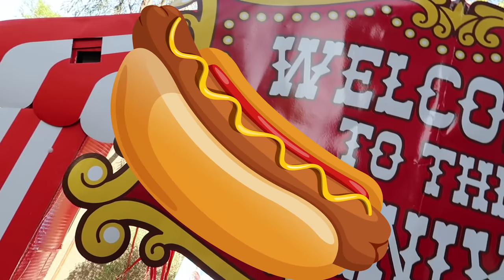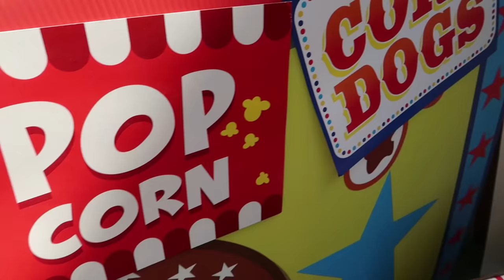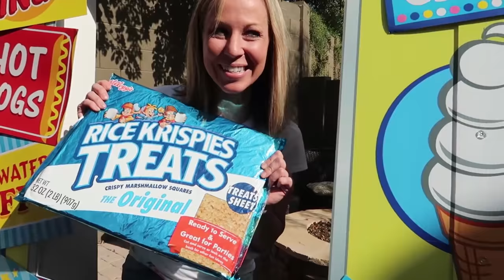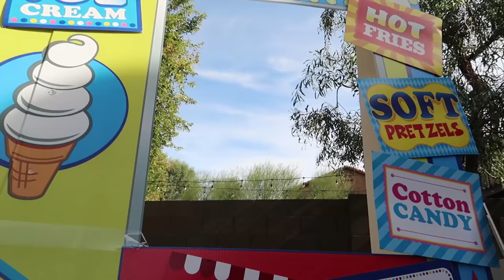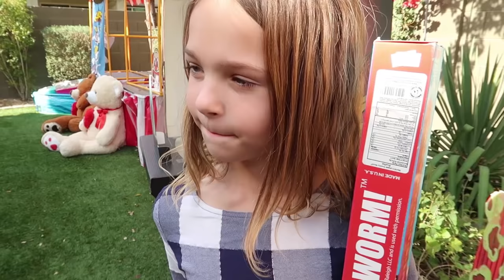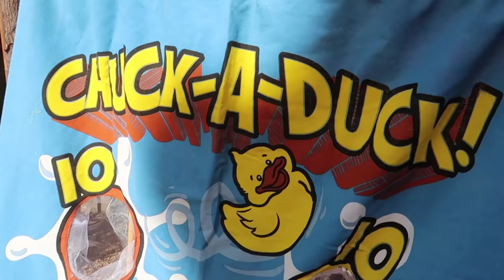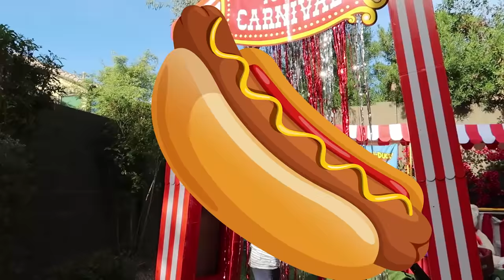Super Cool Kids Carnival with Hot Dog Jason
Jason is back at the Super Cool Carnival to work at the Snack Shack. He has a great plan to drum up some new business for Lucy and it involves a silly Hot Dog costume! Addy and Maya are pretty excited to be able to win tons of new toys and prizes playing the pretend carnival games. Will Jason's plan to bring new business to the Super Cool Carnival pay off? You'll have to watch to find out!

"Let's Get Together" by David Tough courtesy of Soundstripe
"The Only One by Caleb Harris" courtesy of Soundstripe
"Albert Einstein Goes to the Moon" by Dave Tough courtesy of Soundstripe
"Frenchy" By Adrian Walther courtesy of Soundstripe
"Funkin'" by Yung Koolade courtesy of Soundstripe
"Summer Camp" by New Wave Sounds courtesy of Soundstripe
"Gain" by OBOY courtesy of Soundstripe
"Fell Good Fresh" by Hawksilver courtesy of Soundstripe
"I Never Opened My Eyes Before" by Paper Planet courtesy of Soundstripe
"Let's Play" by Valdi Sabev courtesy of Soundstripe
"Lets Get Pumped" by Caleb Harris courtesy of Soundstripe
"Good Vibes Only" by My Buddy Mike courtesy of Soundstripe
"His Little Live" by Brique a Braq courtesy of Soundstripe